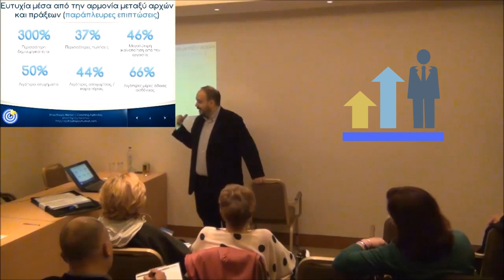Αρμονία και ευτυχία | Σεμινάριο Ευτυχίας | Lifecoach Λάμπρος Στραβελάκης